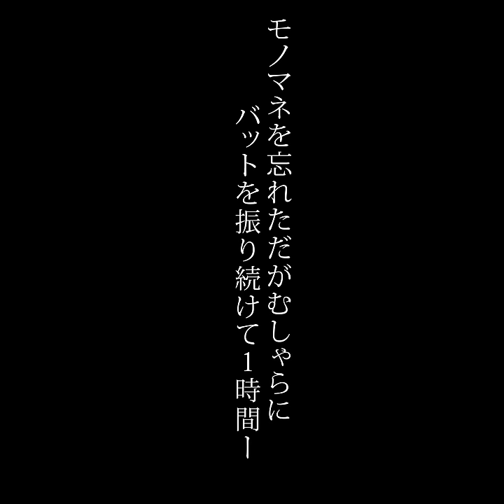イチローになるためキレダスバット振り続けた男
＼宮本慎也さん山本昌さん吉見一起さんも絶賛／
〜投球・送球改善のスペシャル野球ギア〜

☆★NEW！キレダスバットの詳細についてはコチラ★☆
〜スイングスピード＆ミート力向上のバッティング野球ギア〜

◇◆キレダス公式チャンネルとは…◆◇
『ピッチング＆バッティングを中心に野球の課題改善につながる情報発信』をします！ピッチャーのピッチング、キャッチャーの送球・野手のスローイング…バッティングではスイングスピード向上、ミート力アップ…”いかに自分の持つ力を最大限引き出し、そして伝えるか”皆さんの野球課題解決を使命として『投球・送球・打撃』を
改善するための情報を発信していきます！

【効果絶賛】元ヤクルト宮本慎也さんに「キレダス」の投げるコツや感想をお話しいただきました！

本当にいい球がいくの？ 山本昌さんが話題のキレダスを投げてみました